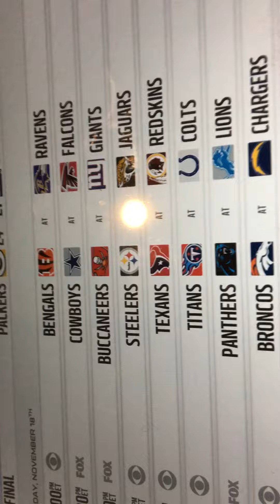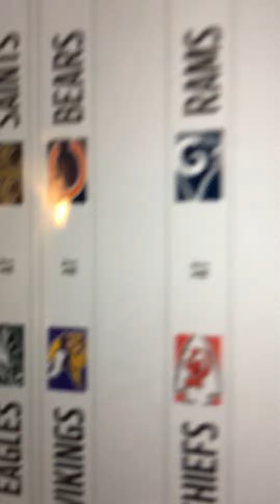Week 11 NFL Predictions!